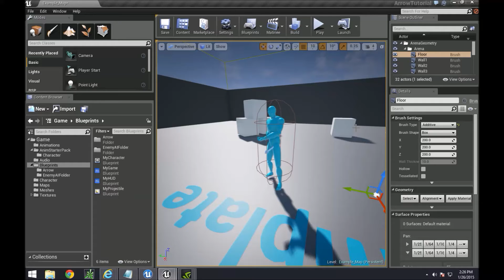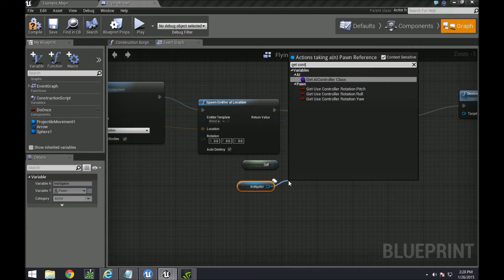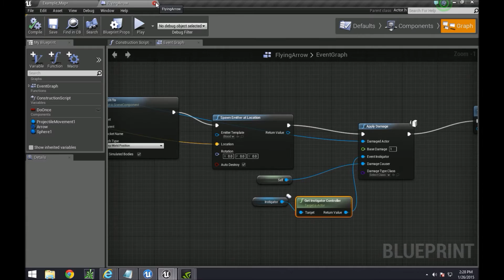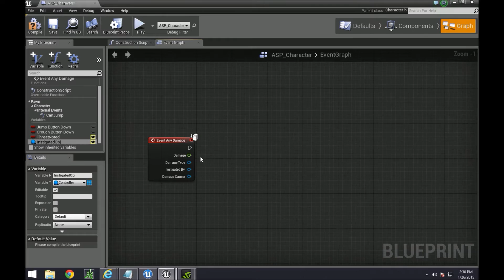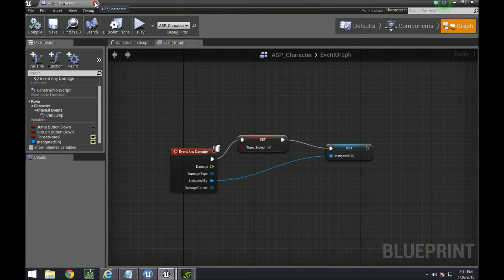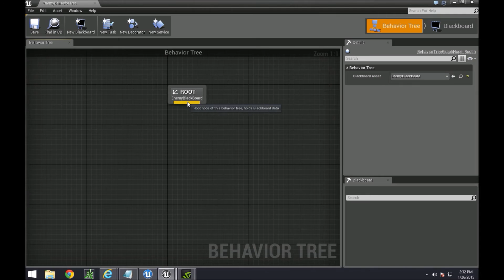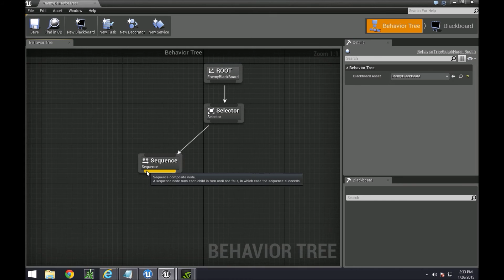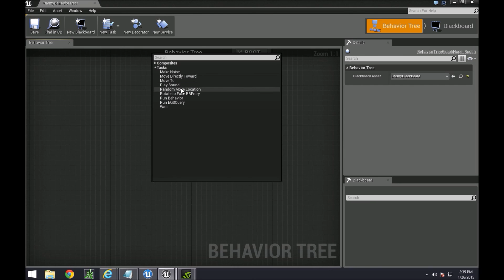UE4 AI Tutorial: Movement and Instigator Setup Part 1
Hello everyone, this is part 1 of the random movement tutorial, using an instigator as a trigger. I'll be showing you how to get the AI character to react to being damaged, which will eventually lead to it retaliating!